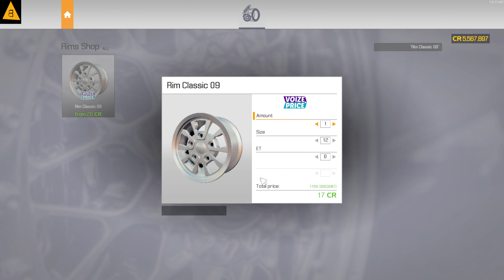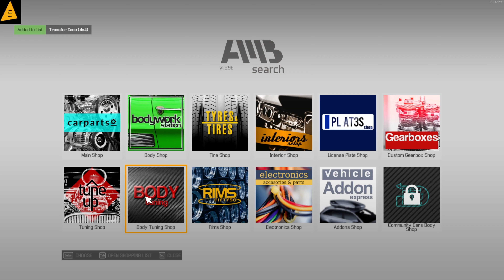restoration BOLTHORN GRANDE MOJAVE 2014 4X4 full tuning - Car Mechanic Simulator 21 gameplay pc 4K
In this video we will restore this beautiful JEEP 4X4. We'll test it to see what maybe we'll play with it a little bit.